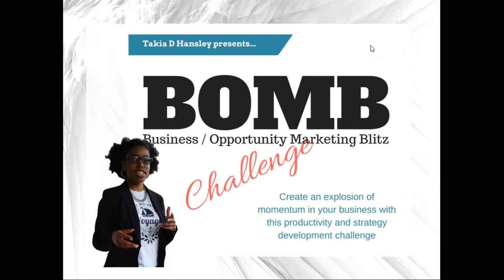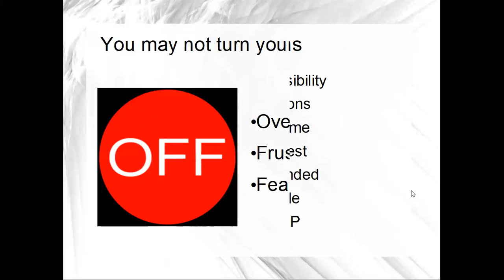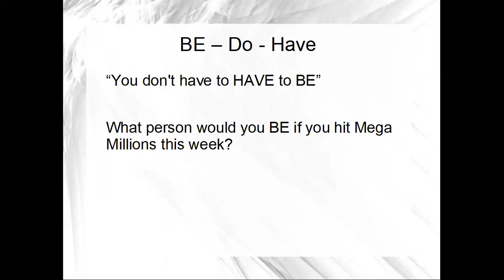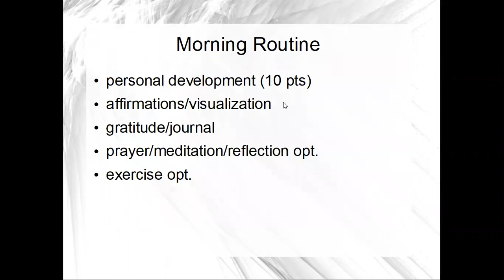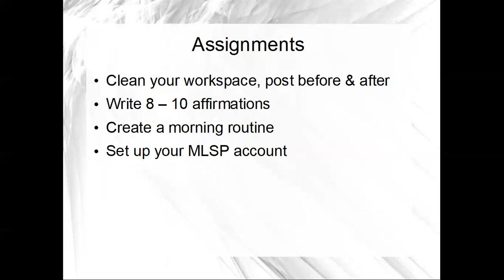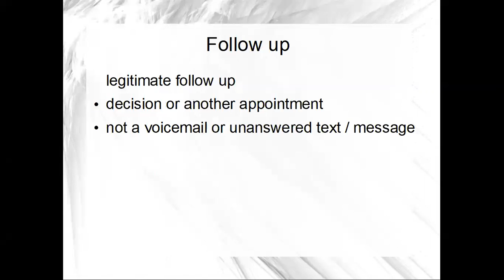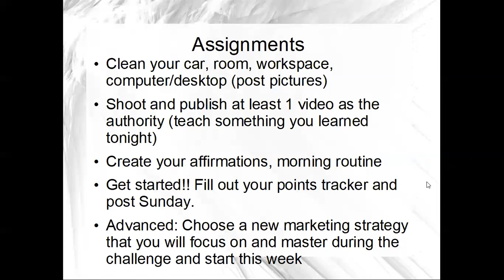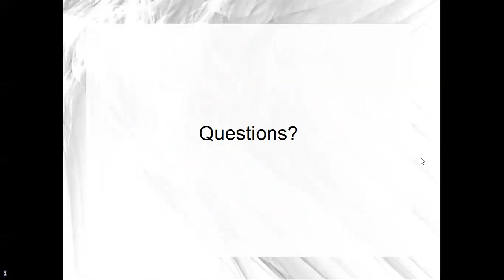Marketing Blitz Fall 2017 week 1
Welcome to week of the Business Opportunity Marketing Blitz
(BOMB Challenge) Week 1

To Join: tdhansley.getmlspmasterynow.net